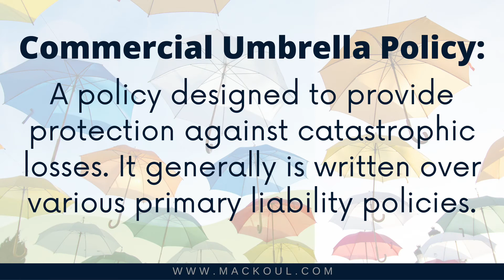Mackoul Interview Series: Commercial Umbrella Policies During the Hard Market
President of Mackoul Risk Solutions, Ed Mackoul, sits down with Senior Commercial Account Manager Sarah Schnepf to discuss how commercial umbrella policies are being hit particularly hard in today's insurance market.